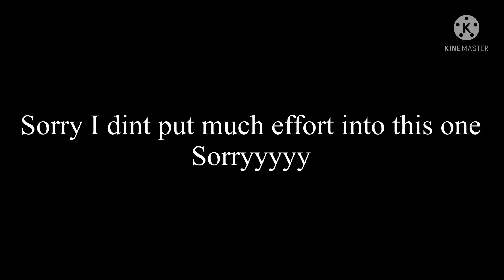1980 Mode react to Kubz Scout || Yandere Simulator